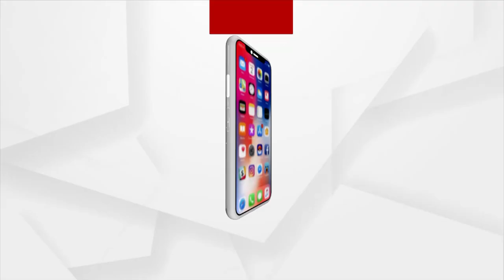ଅଣ ଓଡିଆମାନେ ଆସି ଓଡିଶାରେ ପଶି ଲୋକଙ୍କୁ ଶୋଷଣ କରୁଛନ୍ତି